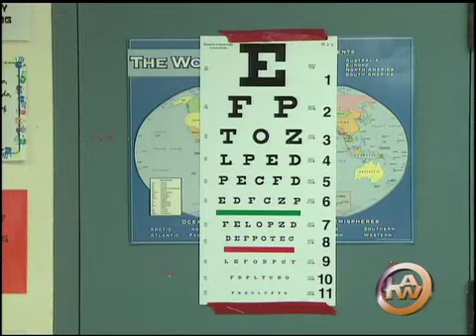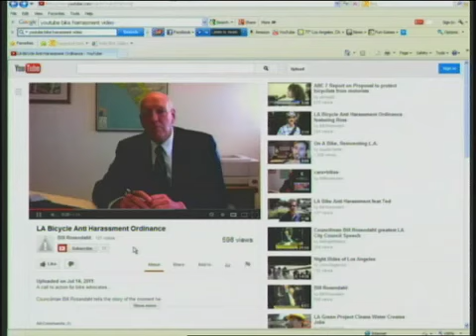Bill Rosendahl Conscience of the Los Angeles City Council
Los Angeles City Councilmember Bill Rosendahl retired from public service on June 30, 2013k, after serving two terms representing the constituents of the 11th Council District.

In this farewell, supporters paid tribute to his eight years of work as chair of the City's  Transportation Committee, improving public safety, advocating supportive services for the homeless, and policy he directed to protect our environment and green our communities.